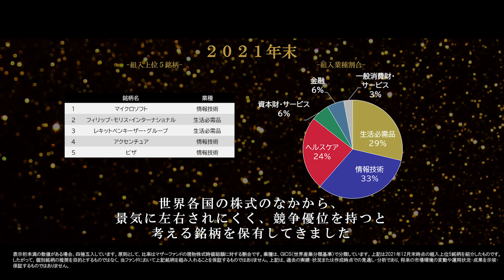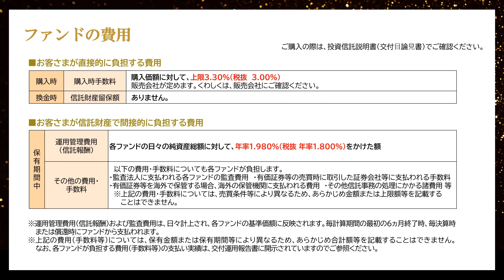【長期の運用実績】グロプレ10年の軌跡｜投資信託｜モーニングスター アワード受賞｜モルガン・スタンレー グローバル・プレミアム株式オープン（為替ヘッジあり）/（為替ヘッジなし）｜三菱UFJ国際投信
2022年2月17日、グロプレはおかげさまで設定10周年を迎えました。
10周年を迎えるにあたり、グロプレのこれまでの軌跡をご紹介します。

―グロプレ10周年－
グロプレは様々な出来事を乗り越え、長期で安定的な運用実績を残してきました。
下落局面に負けにくい運用を目指してきたグロプレ。
世界各国の株式のなかから、景気に左右されにくく、競争優位を持つと考える銘柄を保有してきました。
【組入上位５銘柄】（2021年12月末時点）
マイクロソフト、フィリップ・モリス・インターナショナル、レキットベンキーザー・グループ、アクセンチュア、ビザ

【組入上位業種】（2021年12月末時点）
生活に欠かせない“生活必需品”
ソフトウェアをはじめとした“情報技術”
医療用の分析機器・医薬品などを開発・製造する“ヘルスケア”

などの業種に多く投資しています。
実績が評価され、アワードも受賞。
ロングセラーファンドに成長しました。
皆様のご愛顧を心よりお礼申し上げます。

※2022年2月時点。市況の変動等により、上記の運用方針通りの運用が行えない場合があります。

【アワード受賞】
モルガン・スタンレー グローバル・プレミアム株式オープン（為替ヘッジなし）
・「Morningstar Award “Fund of the Year 2021”」
国際株式（グローバル・除く日本）型 部門　優秀ファンド賞受賞

モルガン・スタンレー グローバル・プレミアム株式オープン（為替ヘッジあり）
・「Morningstar Award “Fund of the Year 2019”」
国際株式型（グローバル） 部門　最優秀ファンド賞受賞

※詳細は動画をご覧ください。当該評価は過去の一定期間の実績を示したものであり、将来の運用成果を保証するものではありません。

【目次】
0:00 本編
01:06 ファンドの目的・特色・リスク等

「グロプレ」とは…
世界各国のプレミアム企業の株式に投資するアクティブファンド「モルガン・スタンレー グローバル・プレミアム株式オープン（為替ヘッジあり）／（為替ヘッジなし）」の略称です。
【関連動画】
◆【三菱UFJ国際投信社員が語る！】インデックスファンドと併せ持つアクティブファンドの買い方とは！？モルガン・スタンレー グローバル・プレミアム株式オープンで徹底解説！

◆プレミアム企業ってなあに？～モルガン・スタンレー グローバル・プレミアム株式オープン（為替ヘッジあり）/（為替ヘッジなし）～
＼グロプレの商品、投資対象であるプレミアム企業について知りたい方はこちら／

＼新しく設定された予想分配金提示型のコースをご紹介(2020年10月21日設定)／

◆モルガン・スタンレー グローバル・プレミアム株式オープン （為替ヘッジあり）／（為替ヘッジなし）～負けない運用をめざす“プレミアム株式投資”～
＼さらに詳しく知りたい方はこちら／

＼臨時レポート「決算・分配金と運用状況のご報告」をご紹介／

◆ウィリアム・ロック、ロンドンからのメッセージ
＼グロプレの運用チームの責任者「ウィリアム・ロック」が語る運用戦略／

＼Morningstar Award “Fund of the Year 2019”国際株式 型　最優秀ファンド賞（グローバル） 部門　受賞記念動画（モルガン・スタンレー グローバル・プレミアム株式オープン （為替ヘッジあり））／